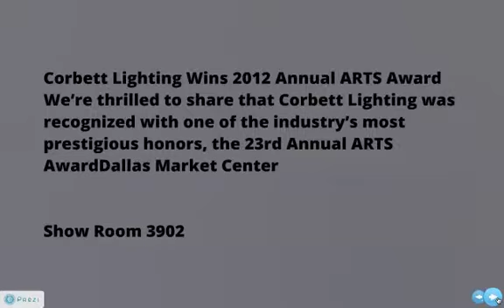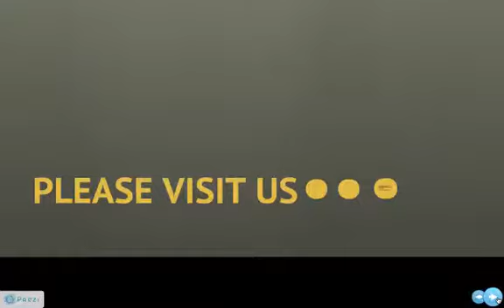INVITATION DALLAS MARKET CENTER 2012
THIS JUNE 20-24 AT THE DALLAS MARKET CENTER  TO PREVIEW OUR NEW COLLECTION OR SIMPLY TO RE-VISIT OUR UNIQUE DESIGNS
SHOWROOM 3902 TRADE MART BUILDING